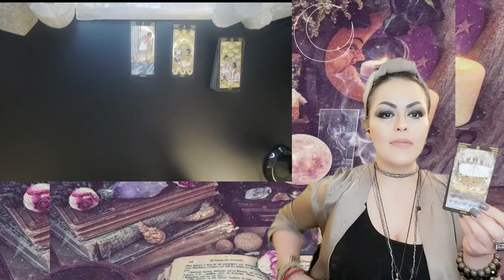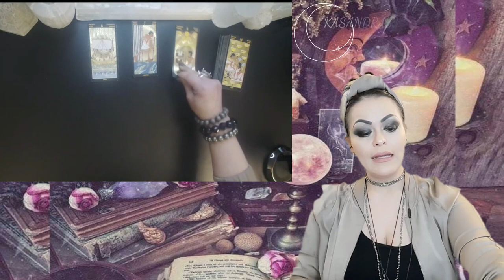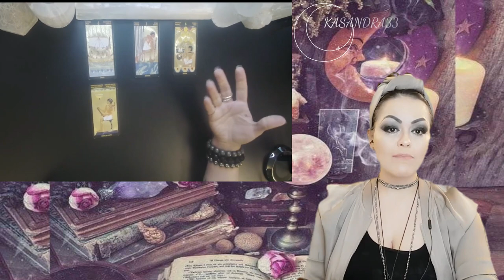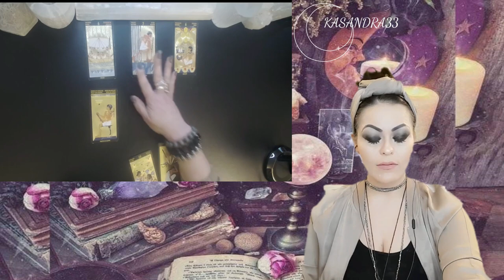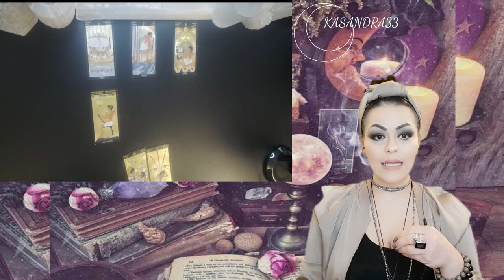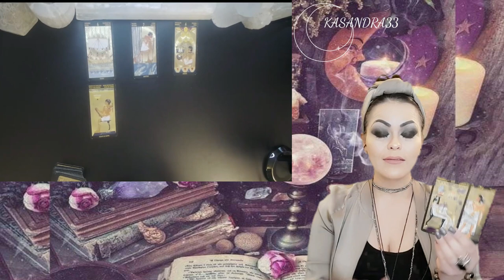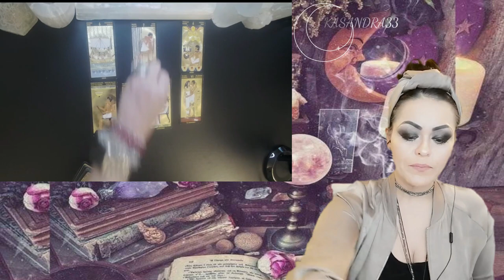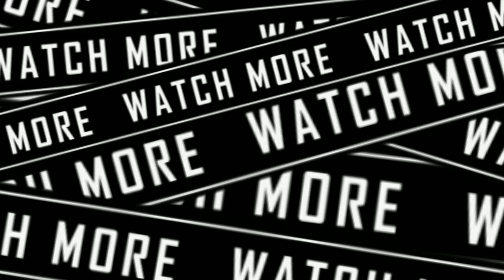😠TAURO ♉️ ⚠️TE HAN ESTADO PONIENDO ALFILERES 📍 EN TUS PIES 👣 CON VOODOO 🚨PARA QUE No CAMINES🧿